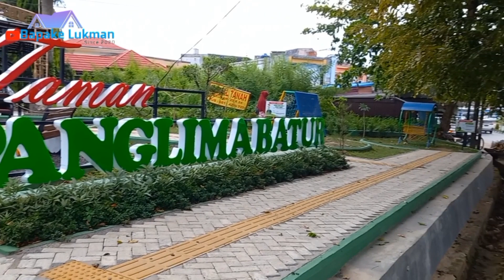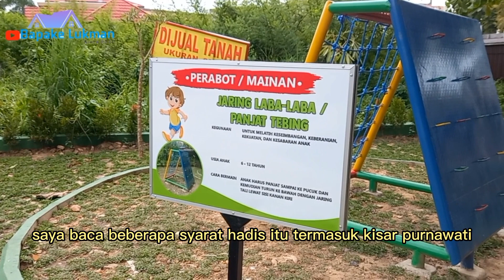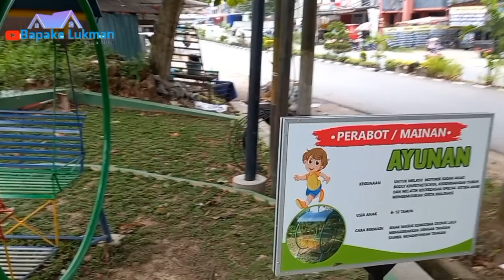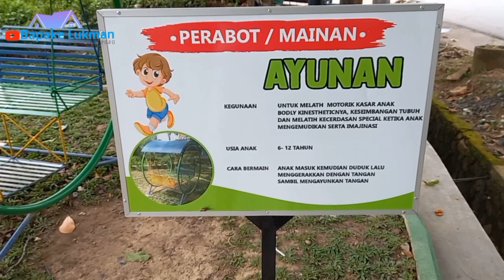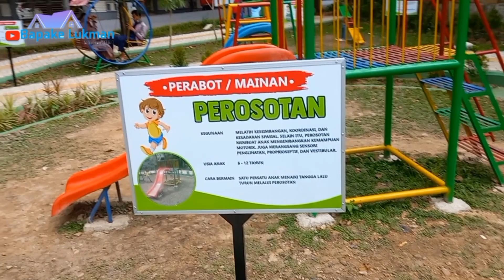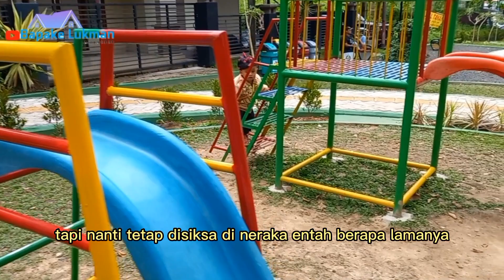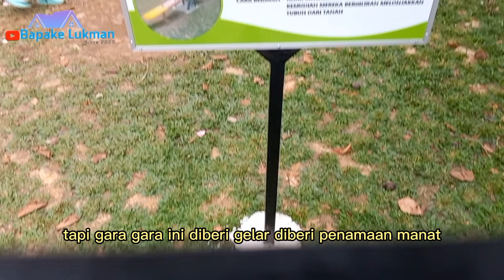Gus Baha || ngaji Tauhid ||terbaru 2023